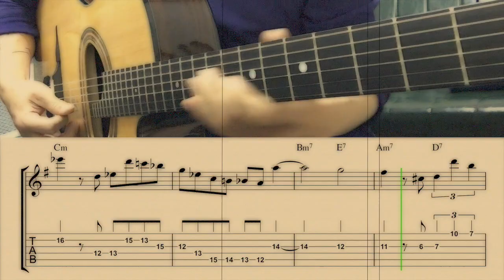Alors Voila Theme (Tchavolo Schmitt) | Gypsy Jazz Guitar Free Tab